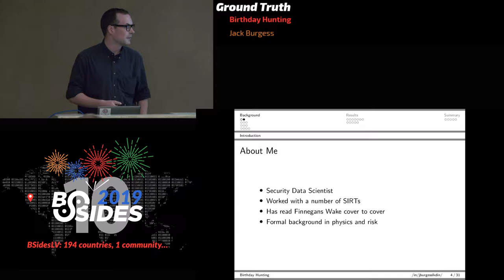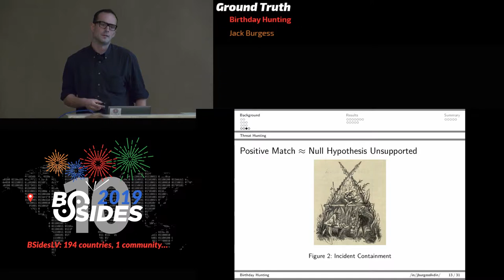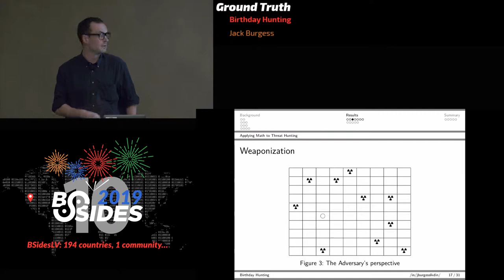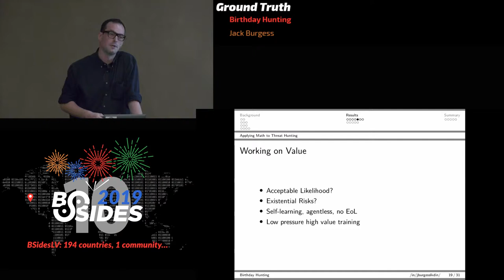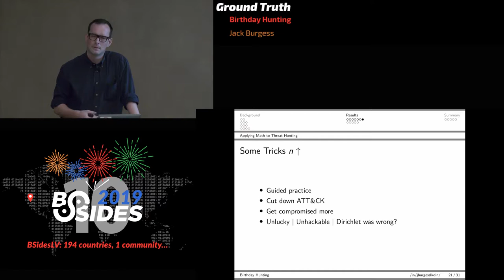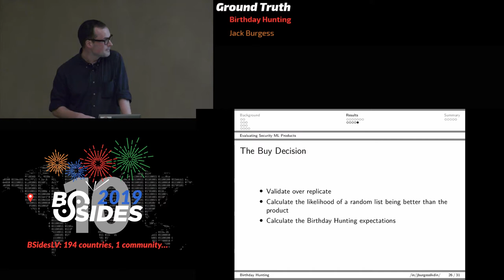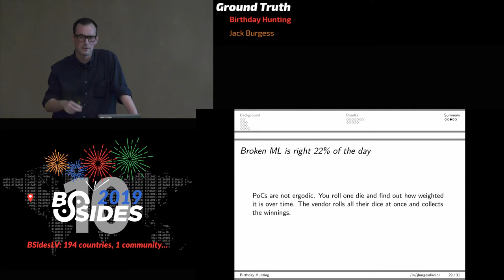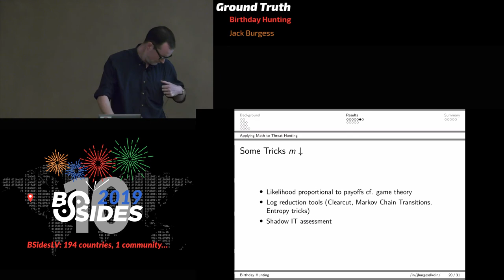GT - Birthday Hunting - Jack Burgess